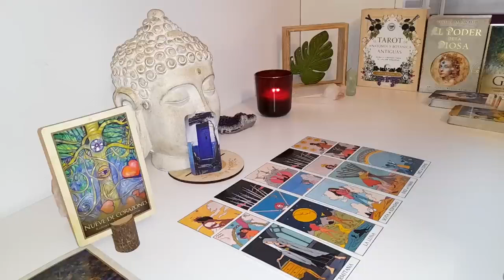CAPRICORN Next 24 hours ❤️THIS MADE ME CRY CAPRICORN…Never expected this at the end !!!❤️Tarot